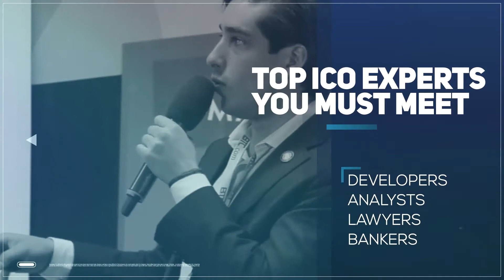ICO Event Amsterdam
📣 ICO Event Amsterdam 2017 to bring together investment and cryptocurrency experts!

Discover more with TOP ICO experts:

☑ release of tokens as a way to get investment;
☑ ICO from the investor’s perspective: how not to lose, but earn;
☑ regulation: current situation and prospects;
☑ practices, advice, business acquaintances.

Be a part of ICO revolution!